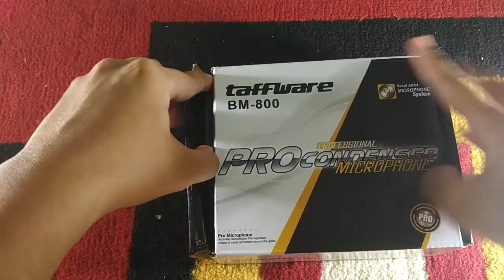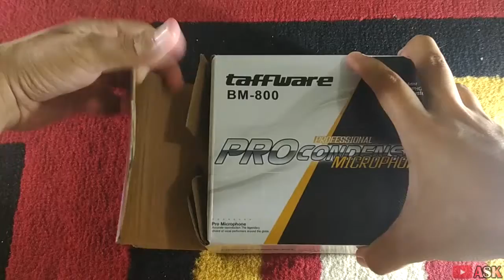Senjata Baru Recording, Mic BM 800 2019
Saya punya senjata baru untuk recording, Mic Taffware BM-800.
Saya beli online melalui aplikasi Tokopedia seharga Rp.119.000,- dari lapak Darmosuperstore yang berada di Kota Surabaya jadi ongkirnya lebih murah untuk sampai ke Makassar.

Makassar
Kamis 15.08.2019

Alat rekam: HP Xiaomi Redmi 4X
Apl Video: Sony Vegas Pro13